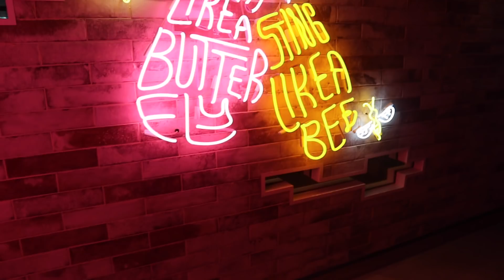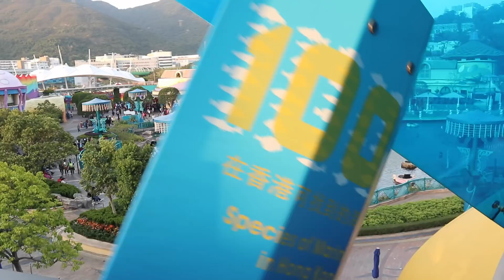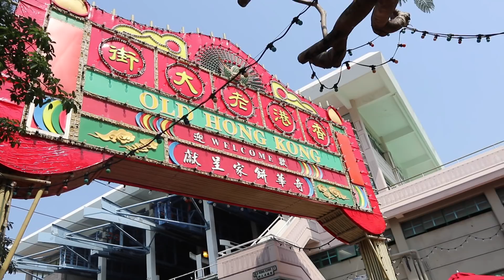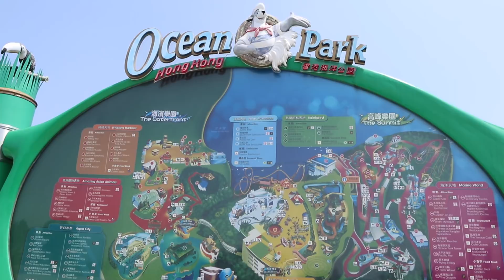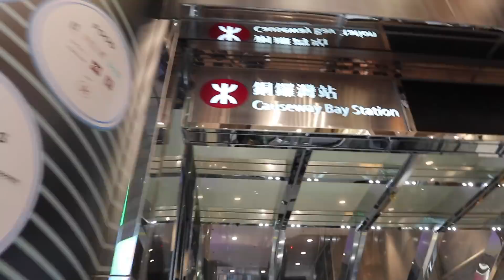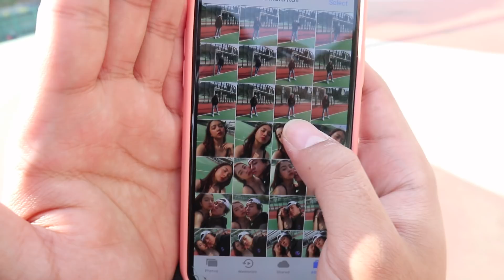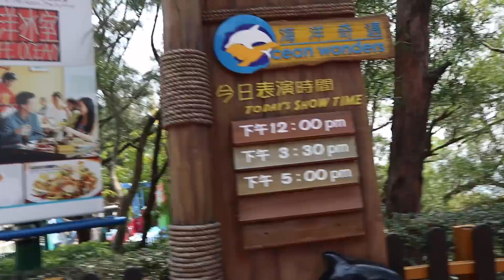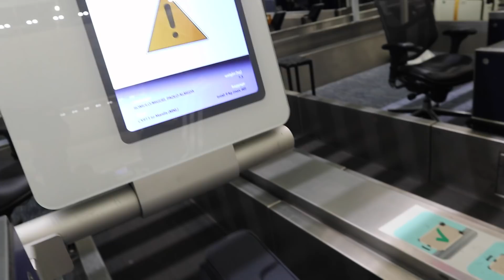OCEAN PARK HONG KONG | Rei Germar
FAQs:

Age: 21
Editing Software: Final Cut Pro X
Camera: Canon M6